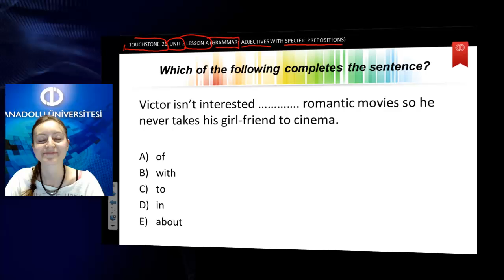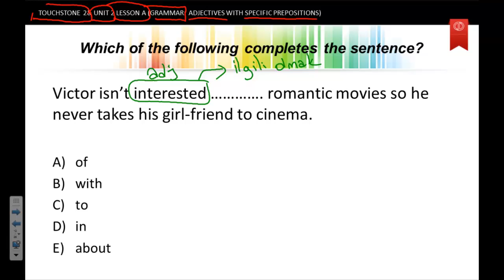İng 2 ü2 s2